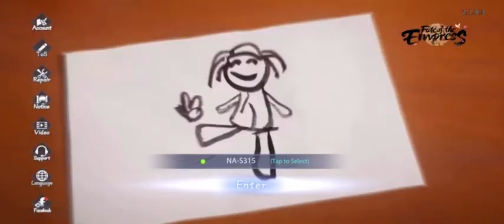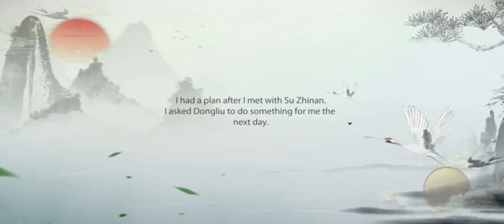Arrival of the empress 4